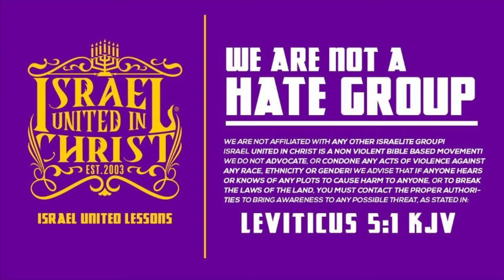IUIC | It's A Curse To Be Called Dominican